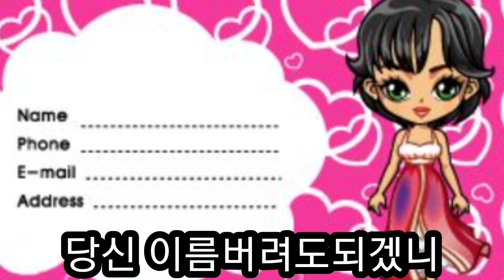당신이름버려도되겠니 로떼김 원곡 물푸레노래. 태풍카눈 조심하세요